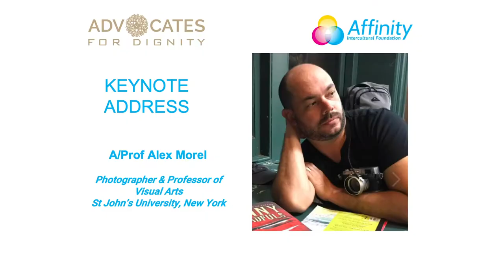A Prof Alex Morel Keynote "Beyond the Water" Event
“Beyond the Water” Photography Exhibition Event

Advocates for Dignity presents a Lecture and Photography Exhibition by Alex Morel on, “Beyond the Water”.

Alex Morel is a Photographer and Professor of Visual Arts at St. John’s University in New York.

An Exhibition about the terrifying exodus to Greece of Turkish citizens fleeing from the iron fist of the Erdogan regime in Turkey.

6:00pm on Friday13 March 2020 at;
51-57 Pitt St, Suite 501, Level 5, Sydney, NSW 2000